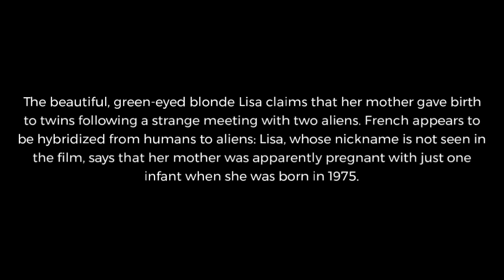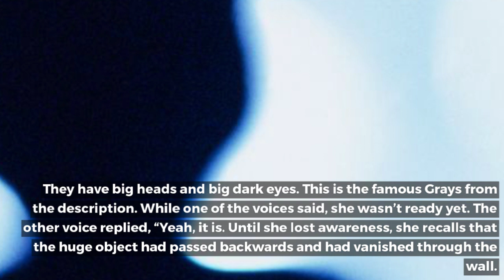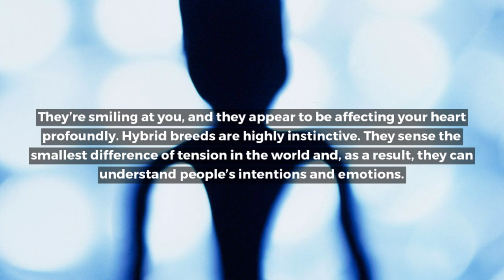French woman claims she’s a Human-Alien hybrid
The beautiful, green-eyed blonde Lisa claims that her mother gave birth to twins following a strange meeting with two aliens. French appears to be hybridized from humans to aliens: Lisa, whose nickname is not seen in the film, says that her mother was apparently pregnant with just one infant when she was born in 1975.